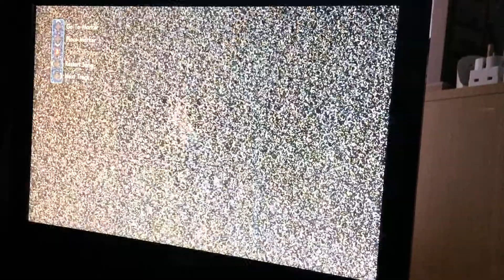I was play skate 3 and please subscribe